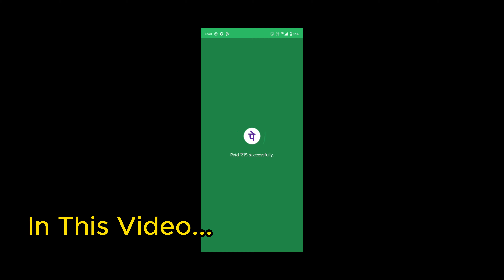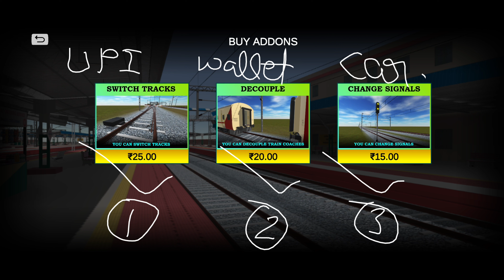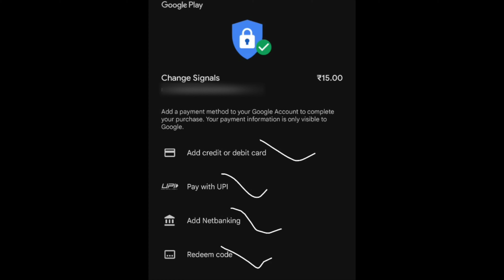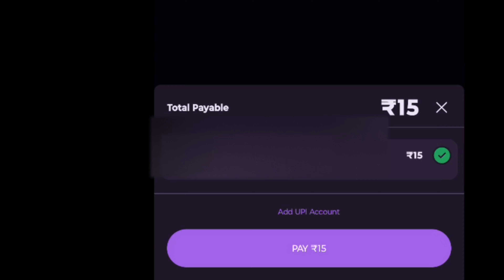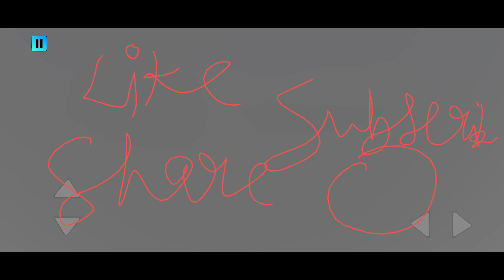Phonepe से indian train crossing 3d में addons कैसे खरीदें 😍| indian train crossing 3d free addons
Indian train crossing 3d free addons
how to buy addons in indian train crossing 3d
indian train crossing 3d free addons kaise buy karein
free addons in indian train crossing 3d
indian train crosisng 3d me track change kaise kre
indian train crossing 3d signal change addons
indian trian crossing 3d decouple
add ons indian train crossing 3d
free addons itc3d